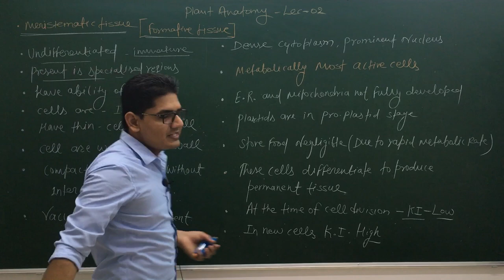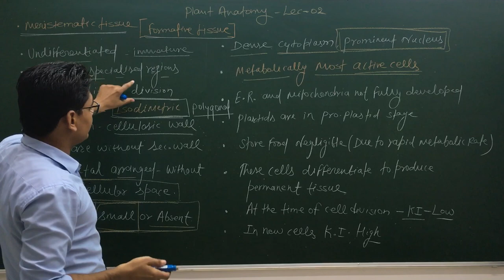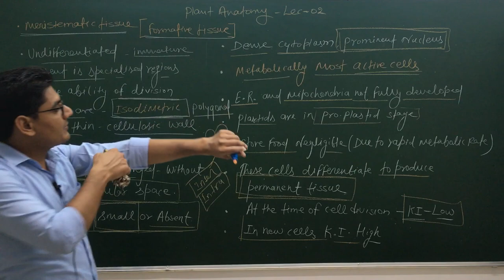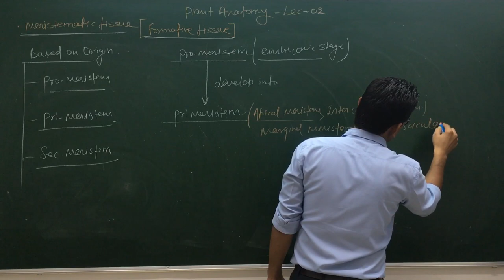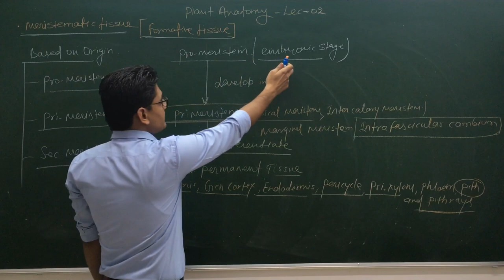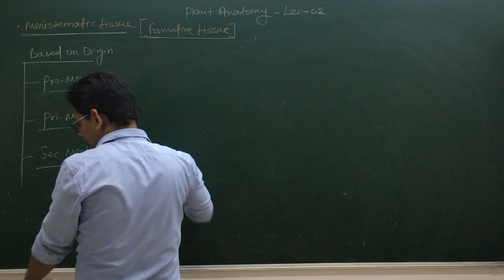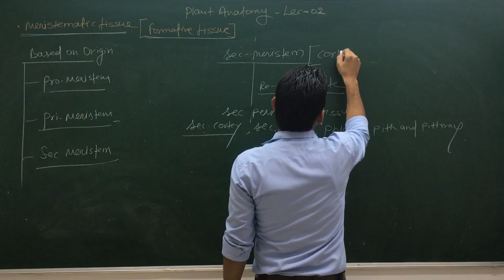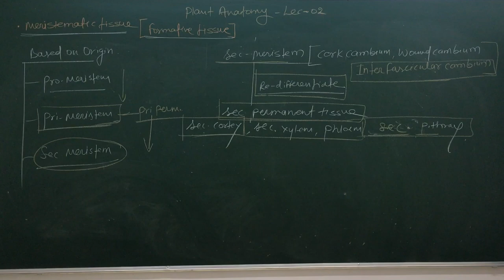Plant Anatomy Lecture-02 for NEET/AIIMS-2020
Meristematic tissues:

Meristematic tissue includes group or cluster of cells which remain in continuous state of division or retain their power of division.
The meristematic tissues divide to form new cells which differentiate to give rise to permanent tissues.

Characteristics of meristematic tissues:

The cells of meristematic tissues may be round, oval, rectangular or polygonal in shape.

They are compactly arranged without intercellular spaces.

They have thin and elastic primary wall made up of cellulose.

Cytoplasm is dense with many small vacuoles and large nuclei.

These cells don’t store reserve food materials.

The plastids are present in the form of proplastid.

The crystals are absent and the endoplasmic reticulum is poorly developed.

The cells usually divide in a particular plane.

Types of meristems:

The meristems are classified into various types on the basis of origin and position in the plant body, their function, plane of division and stage.

Based on Origin / Method of development

Promeristem:

The promeristem originates from the embryo and, therefore, called primordial or embryonic meristem.

It is present in the regions where an organ or a part of a plant body is initiated and lay down the foundation of an organ.

The cells divide repeatedly to give rise to primary meristem.

The promeristem no more exists in the products of promeristem and it is restricted to a limited amount in a particular organ of a particular plant.

For example, the promeristem is present at the extreme tip of a young stem consisting of only few cells which divide and give rise to a next zone of primary meristem.

Primary meristem:

A primary meristem originates from promeristem or embryonic meristem of the plant which is concerned with the formation of primary permanent tissues of the primary plant body.
Due to activity of primary meristem, primary body is formed and the differentiation of various tissues and organs takes place.
The protoderm, procambium and the ground meristems are the kinds of primary meristems.

Secondary meristem:

They originate as the new meristems from the permanent tissues which have already gone differentiation.
They don’t have their own promeristem.
The secondary meristems arise in plant organs whenever and wherever required.

For example, they originate as vascular cambium from inter-fascicular regions in dicots when secondary growth is needed.

When healing of wounds and formation of periderm is needed, they arise as cork cambium.
The cambium of root and accessory cambium rings are the best examples of secondary meristems.